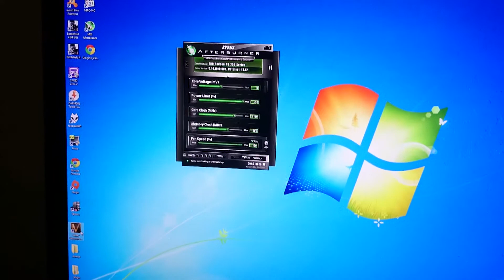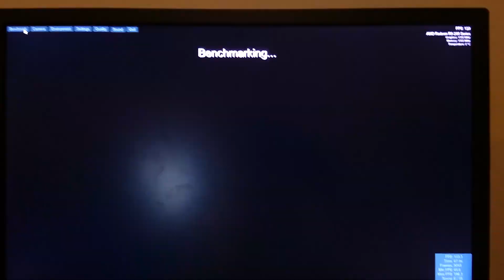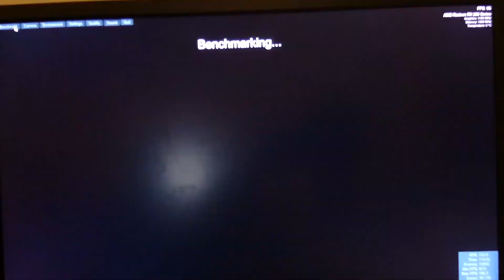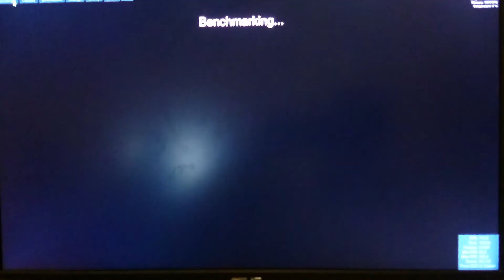Watercooled R9 290x's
Unigine Valley Benchmark on ExtremeHD score of around 4500 Watercooled via 2 XSPC water blocks and a dual D5 bayres pump and 4 Dual 180mm rads